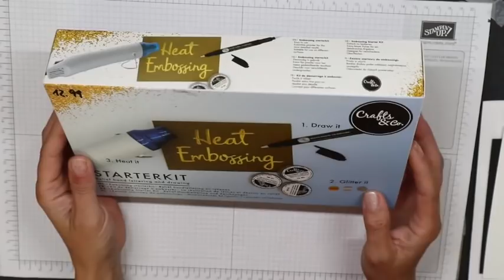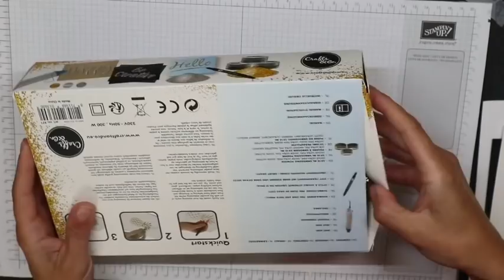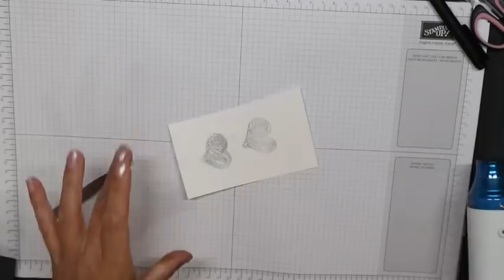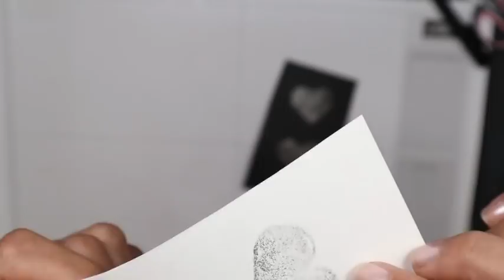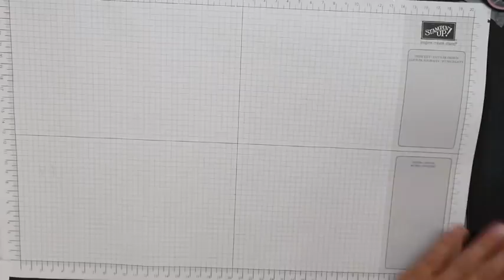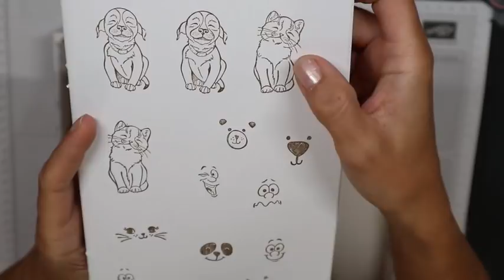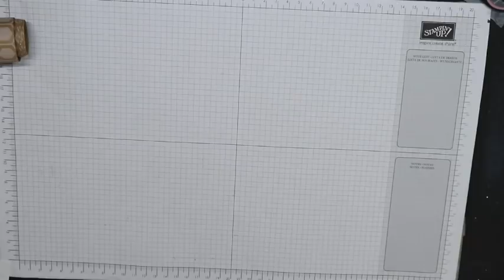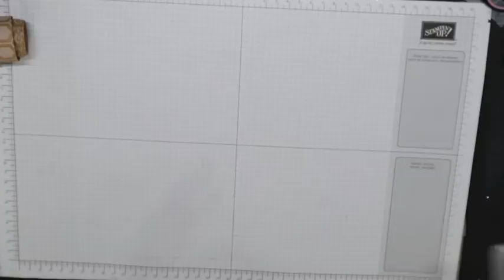aufgebraucht ausprobiert getestet Action Haul Embossing Set, Stempel, Stanzen, Kosmetik Teil 1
Heute mal ein …..aufgebraucht ausprobiert getestet Action Haul , Embossing Set, Stempel, Stanzen, Kosmetik...  uvm.